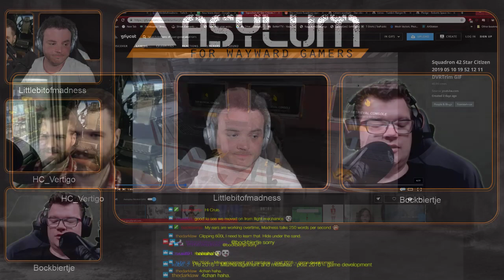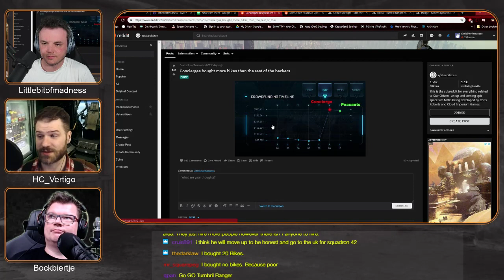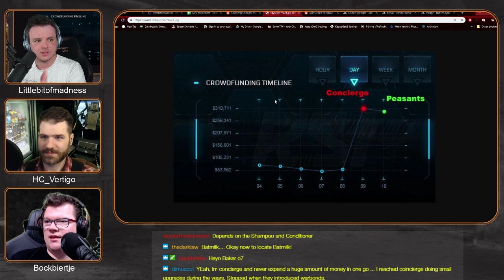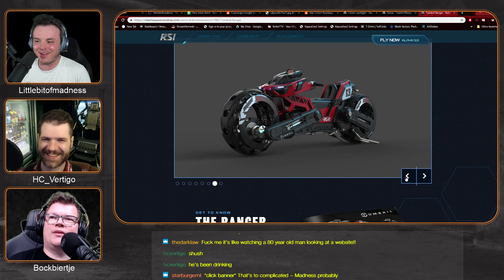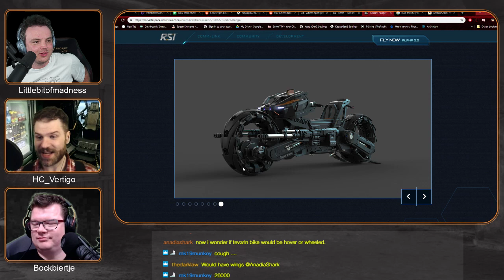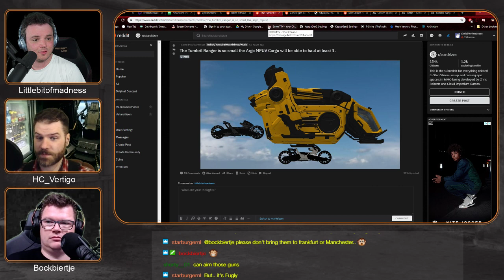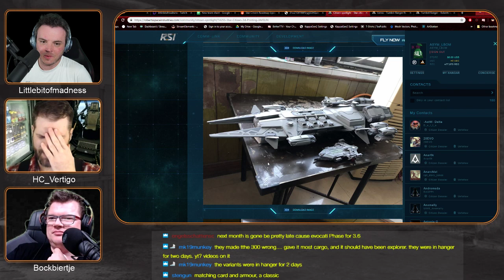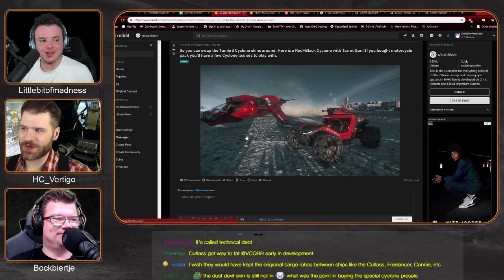[ASYLUM] Star Citizen Podcast Ep #61 - The Tumbril Ranger | Missfires | 3.5 | ISC | SCL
This week we were joined by guest HC_Vertigo as we discuss the new Tumbril Ranger & ISC plus much more.

The Asylum Podcast is our weekly show where we discuss Star Citizen and anything we think relevant to the game. Myzrable_G/Littlebitofmadness hosted the show on 00/00/2019.

Star Citizen is an MMO Space Sim that covers combat, economy, mining and much more. It's First Person and built in the StarEngine (a modified CryEngine) You'll see massive Space Ships that you can fly with friends, land on planets, explore or pirate your way to whatever goal you choose. Squadron 42 is the Single Player Campaign and the Spiritual Successor of Wing Commander. This was Recorded During - Star Citizen Patch | 3.1 LIVE
*Full Disclosure: we are Star Citizen Fans BUT we are not paid or contracted by CIG.